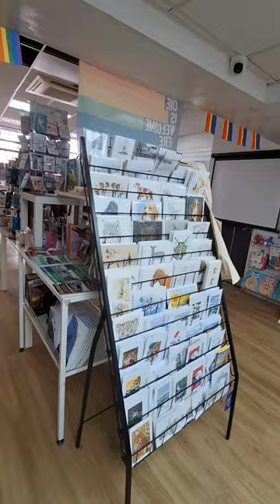Weymouth Post Office Gift Shop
Here at Silver Fox Forest Designs, This shop is amazing, I want to help inspire you to get creative and enjoy all sorts of things.
This is a great way to be inspired.

To buy my Art & Creations: Esty Shop

Some of my photos can be purchased for artist use